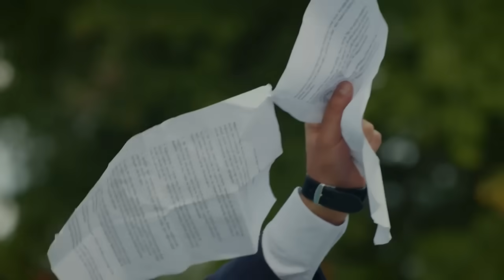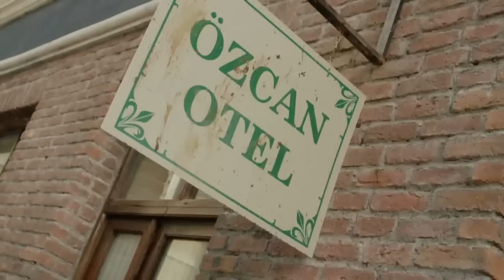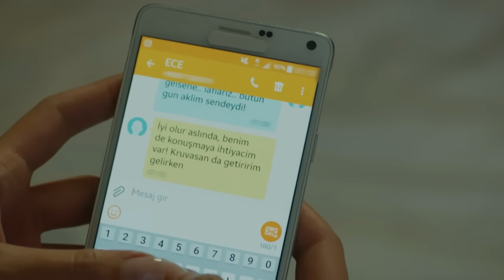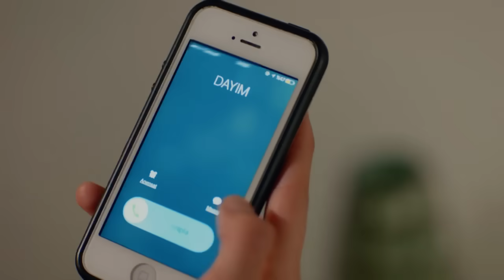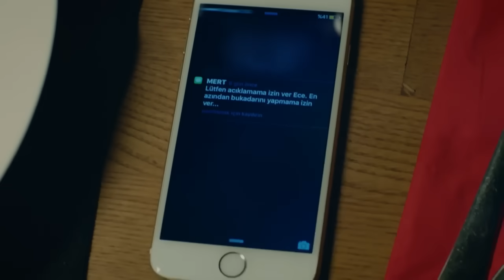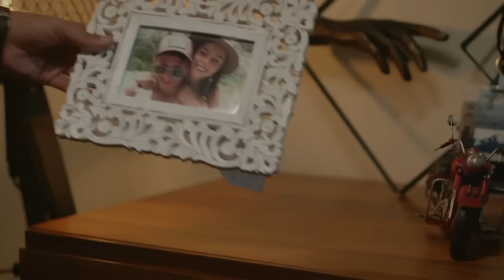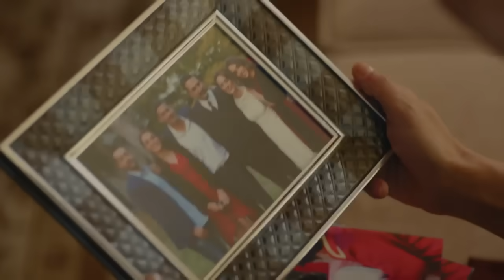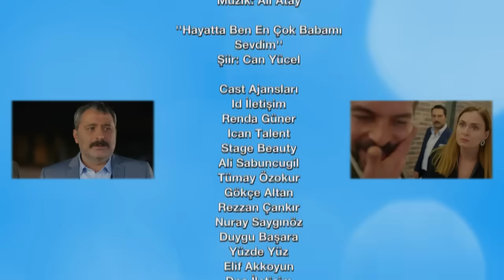Babam ve Ailesi 7. Bölüm - FULL BÖLÜM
Tanınmış işadamı Kemal İpekçi, İstanbul’da karısı Suzan, çok sevdiği çocukları Mert ve Çiçek ile imrenilecek bir hayat sürerken, Kemal İpekçi’nin oğlu Mert’in başından geçen bir olay ile Adana’da kimselerin bilmediği bir ailesi daha olduğu ortaya çıkar. Gençlik aşkı Nilgün ve ikizleri Kadir ile Hasret o güne kadar Adana’da gözlerden uzak yaşamışken, Kemal de yıllarca ikili bir hayat sürmek zorunda kalmıştır. Ancak gerçekler açığa çıktıktan sonra Kemal hem yarım kalan aşkına hem de çocuklarına sahip çıkmak için hiç beklemediği olaylarla savaşmak zorunda kalacaktır.